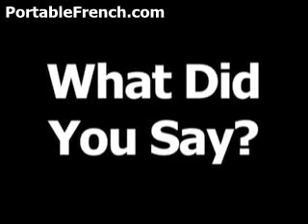French phrase for What did you say? is Comment?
Visit PortableFrench.com to learn over 600 French words and phrases absolutely free!